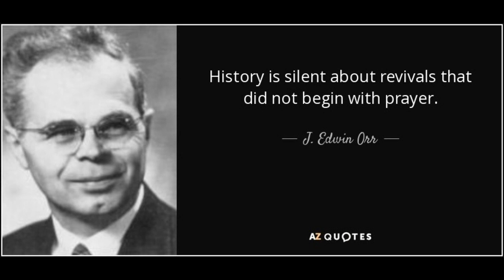Lessons in Revival from Acts 1 - 2 by J. Edwin Orr